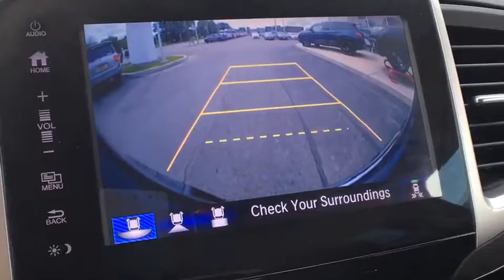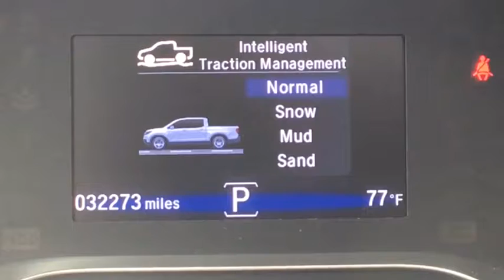2017 Honda Ridgeline Vestal, Binghamton, Ithaca, Johnson City, Big Flats, NY A78005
Used 2017 Honda Ridgeline available in Vestal, New York at Miller Auto Team. Servicing the Binghamton, Ithaca, Johnson City, Big Flats, NY area.